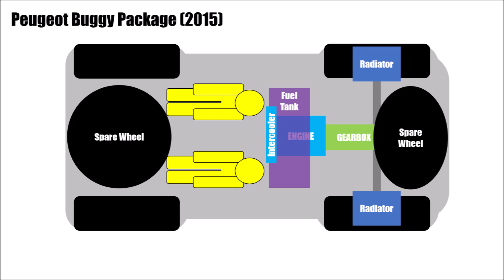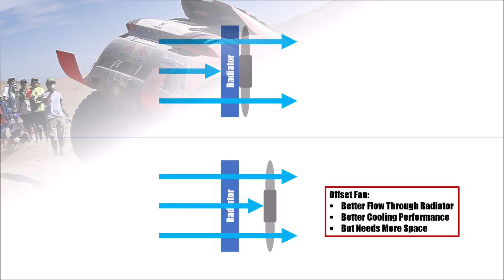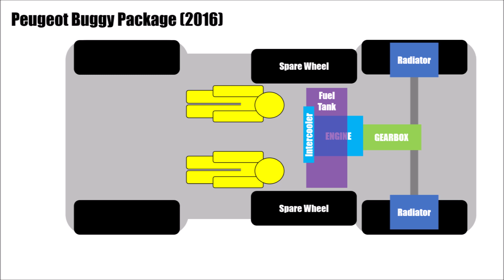PEUGEOT 2008 DKR - The Peugeot Dakar Programme EXPLAINED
Let's have a closer look at Peugeot's iconic Dakar programme and why this was so special for the Dakar.

What was the background of Peugeot's decision to go to Dakar?
What was so unusual about the 2008 DKR design?
How did they update the car over the years?
How did Peugeot's programme influence Dakar even years after they left the sport?

Let me know how you like the Peugeot Buggy concept in the comments below!